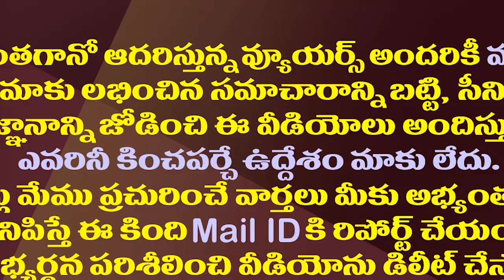జగన్ ఇమేజ్ ను దెబ్బ తీస్తున్నా వైసీపీకి పట్టదా?| Opponents Are Moving To Attack On CM Jagan